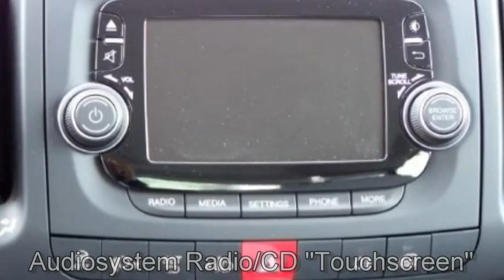New Fiat Berlin